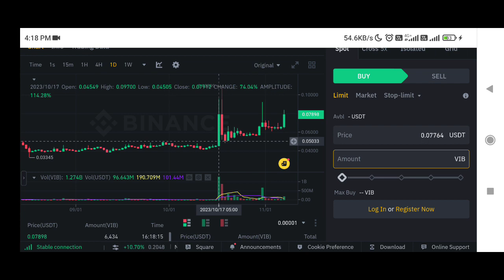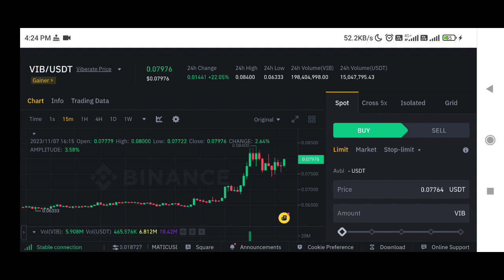vib Coin price prediction | viberate price prediction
✅ Spot Trade &
📈  Futures Trade